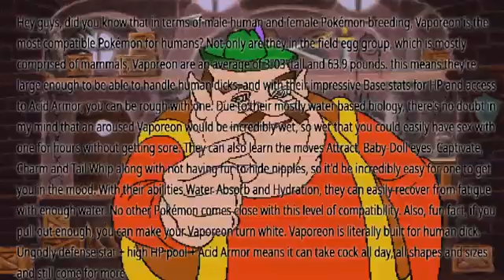I NEED TO BREED A VAPOREON!!!! (I have needs that must be fufilled)